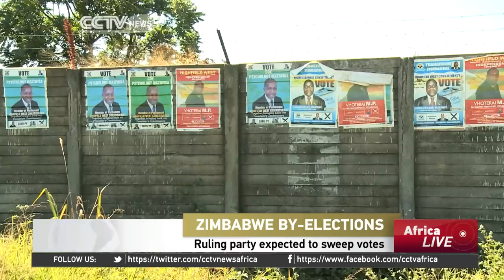Zimbabwe elections: Ruling party expected to sweep votes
Polling stations in Zimbabwe have just closed in key by-elections. The vote follows on the recalling of 21 opposition legislators earlier this year, from the Movement for Democratic Change. Farai Mwakutuya has more on that for us